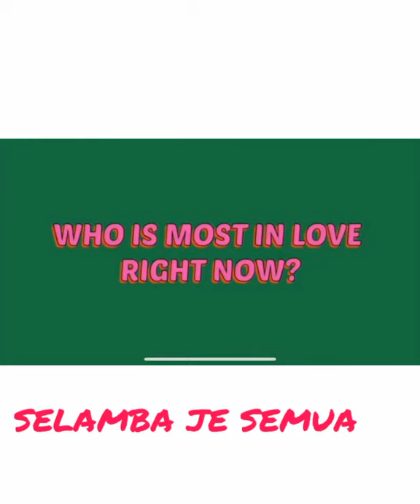BLUR~SEDANG IN LOVE 💗?? . Dengar Apa kata adik beradik Neelofa 😀 😀